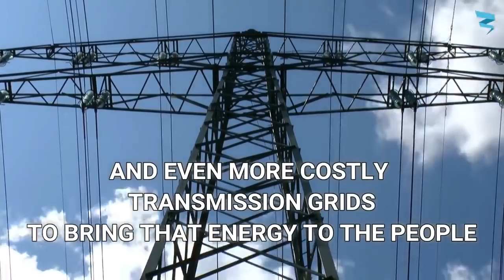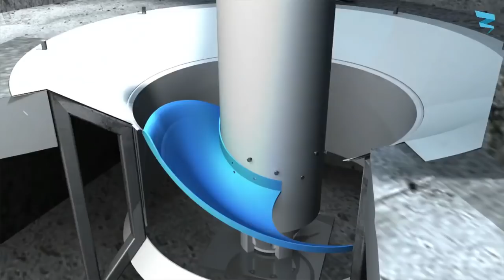Turbulent is raising funds | The most profitable micro hydro power plant